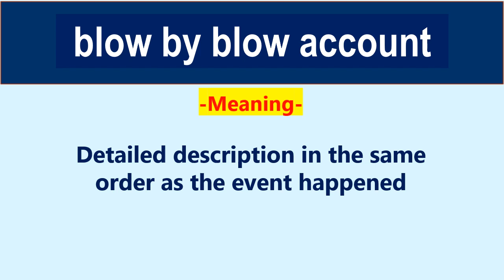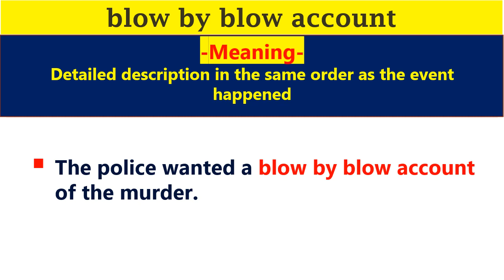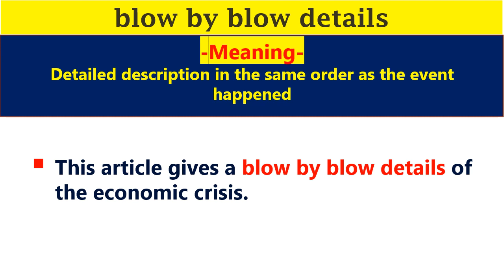English Idiom Blow by blow account Meaning | Blow by blow description or blow by blow details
English idiom – Blow by blow account meaning with example sentences. You can speak standard English with idioms such as- blow by blow account or blow by blow description or blow by blow details- all these idioms have the same meaning. English idioms are important part of our regular conversation. They are widely used in written as well as spoken language. Idioms may sound difficult at first, however when you hear it repeatedly in context and in a sentence, you can guess it’s meaning. For example- Blow by blow account may sound strange to you, however, when you will see it again and again in a sentence you will be able to figure out the idiomatic expression. Once you develop the habit of using idioms and phrasal verbs in your conversation, you will surely find it full of fun. And visit this channel regularly as I am posting videos on English idioms, phrasal verbs and Vocabulary on regular basis.
Idioms are words that are not supposed to be taken literally. They have a figurative meaning behind them. If you are a new learner of idioms then you will find them difficult to understand and remember. You will wonder why you can’t understand them although you know all the words they are made of. In this video I have therefore, explained this English idiom- blow by blow account with many examples sentences so that you learn them naturally. Watch this video again and again till you become well-versed with the meaning of blow by blow account and also it’s usage. Best of luck